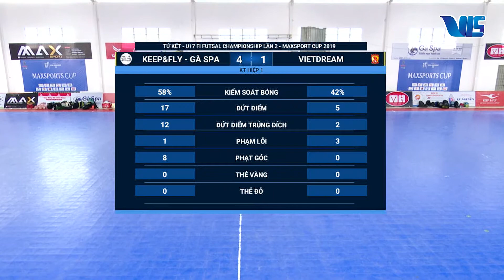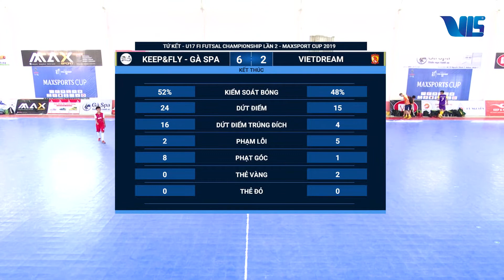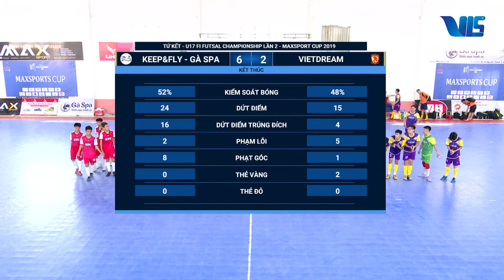[LIVE STREAM] KEEP&FLY GÀ SPA vs VIETDREAM | U17 FI FUTSAL CHAMPIONSHIP LẦN 2 - 2019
LIVECHANNEL.VN | Kênh Truyền Dẫn Nội Dung Số Chuyên Nghiệp

★ DỊCH VỤ LIVESTREAM với đội ngũ chuyên nghiệp và trang thiết bị cao cấp. Để hiểu rõ hơn về dịch vụ, vui lòng truy cập